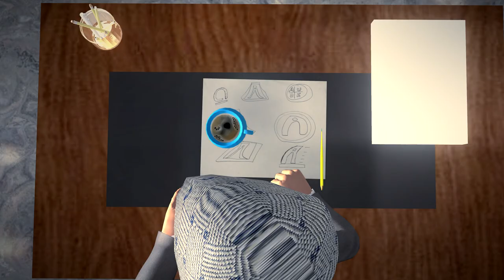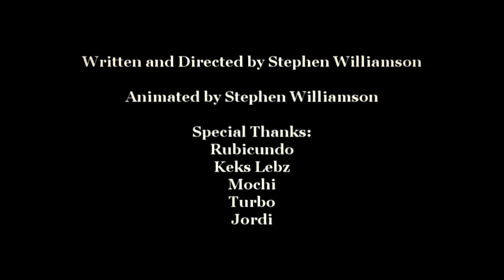The Logo Designer (AUDI FAN FILM)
Title: The Logo Designer

A Designer tries desperately to come up with a design for the Audi Logo. After much deliberation, he eventually finds it in a very peculiar way.

Written, Directed and Animated by Stephen 'BigBomb' Williamson

BIG BOMB FILMS
Jamaica

If you are interested you can find out the true story of where the four circles came from here:

~Ingolstadt